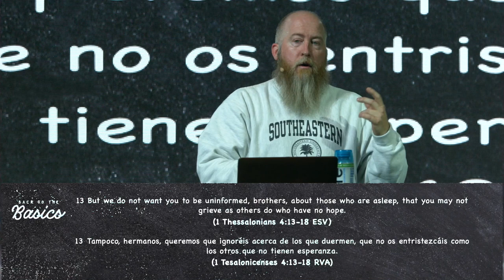What happens when we die? | Where do we go when we die? | Life after Death | Pastor Mike McKelvey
New Living Translation Study Bibles:
English Standard Version Study Bibles:

In this continuation of the back to the basics series, Pastor Mike McKelvey addresses the age old question, What happens when we die? Using the Bible to explain life after death for both the believer and non-believer he delves into the doctrine of death.